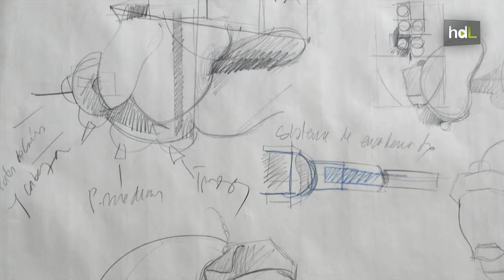HDL Víctor Pulido, el arte como instrumento para cambiar el mundo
Víctor Pulido, onubense, escultor y pintor. Artista polivalente que navega entre lo conceptual y lo figurativo, entre la descarnada crítica social y propuestas que resaltan la belleza de los seres más inadvertidos en la naturaleza. Pulido, Premio Penagos de Dibujo, uno de los galardones más prestigiosos del país en la disciplina, ha expuesto, entre otras citas de relevancia internacional, en ARCO, la Feria Internacional de Arte Contemporáneo. Su última exposición, ‘Imago’, está presidida por la gigantesca escultura de una libélula, metáfora del artista en perpetua transición.